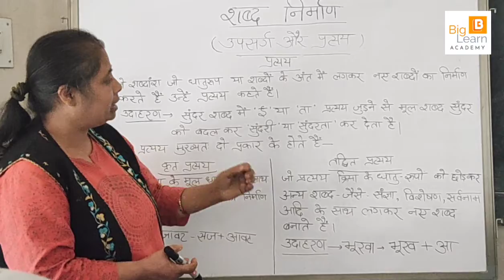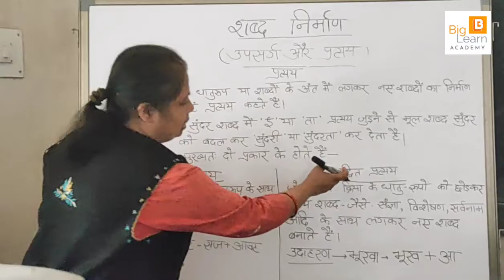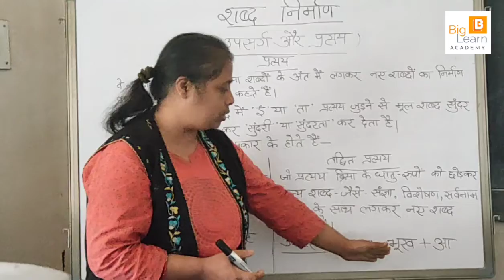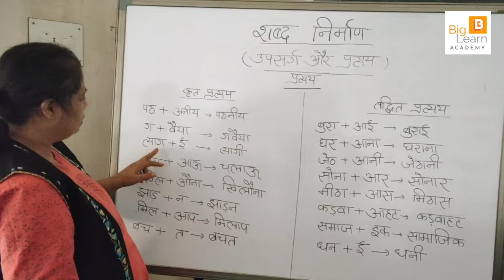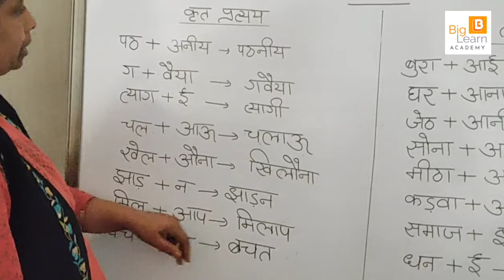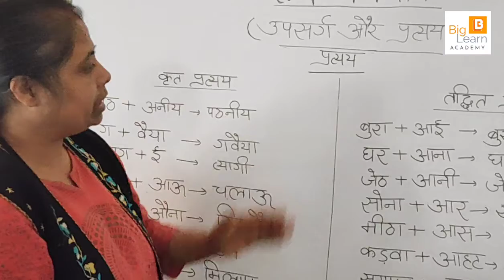शब्द निर्माण - प्रत्यय क्या है उदाहरण के साथ जानिए (हिंदी व्याकरण) | Word composition Suffix [HI]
शब्द निर्माण - प्रत्यय क्या है उदाहरण के साथ जानिए (हिंदी व्याकरण) | Word composition Suffixes in Hindi by Dr. Anuradha Prasad